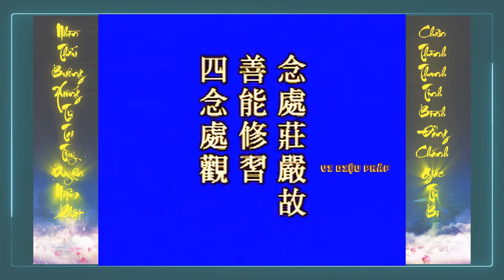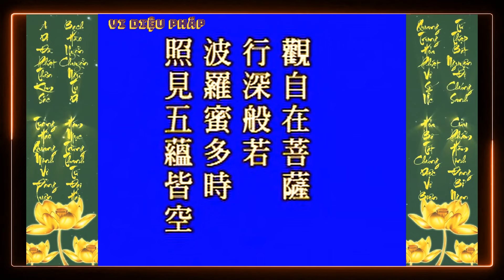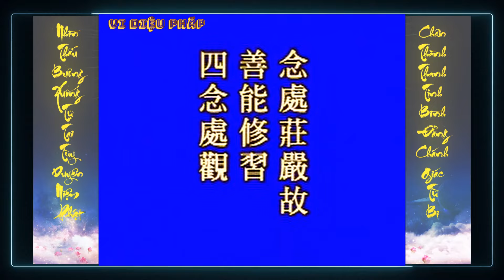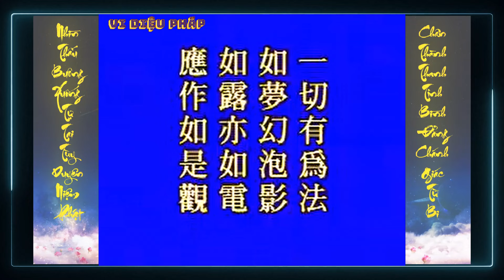Tứ Niệm Xứ: Giúp chúng ta hiểu rõ Nhân Sinh Quan, Vũ Trụ Quan - Pháp Sư Tịnh Không | Vi Diệu Pháp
Tại sao phàm phu chúng ta lại có những phiền não tập khí sâu nặng này vậy? Nguyên nhân căn bản là do không biết chân tướng của vũ trụ nhân sinh.

Niệm xứ giúp chúng ta hiểu rõ, dạy chúng ta nhìn vũ trụ nhân sinh như thế nào. Phật ở chỗ này đem nó quy nạp thành bốn hạng mục.

Thứ nhất, “Quán thân bất tịnh”.
Thứ hai, “Quán thọ là khổ”.
Thứ ba, “Quán tâm vô thường”.
Thứ tư, “Quán pháp vô ngã”.

Sự quán này chúng ta hiện nay gọi là nhân sinh quan, vũ trụ quan. Cách nhìn của bạn đối với nhân sinh vũ trụ, bạn có thật sự nhìn thấy chân tướng của nó hay không?
Trích trong:
PHẬT THUYẾT THẬP THIỆN NGHIỆP ĐẠO KINH Tập 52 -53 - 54
Người giảng: Lão Pháp Sư Tịnh Không
Giảng tại: Tịnh Tông Học Hội Singapore
Thời gian: năm 2001
Người dịch: Viên Đạt cư sĩ, Vọng Tây cư sĩ
Biên tập: Phật tử Diệu Hương, Phật tử Diệu Hiền